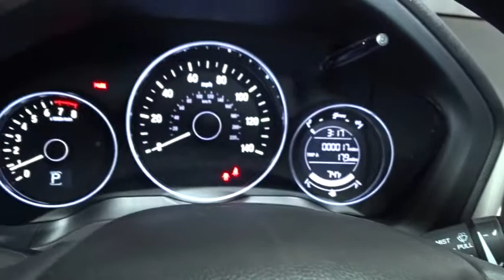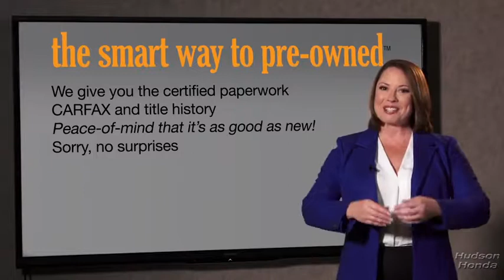2018 Honda HR-V Hudson, West New York, Jersey City, Tenafly, Paramus, NJ HHJM724985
2018 Honda HR-V available in Hudson, New Jersey at Hudson Honda. Servicing the West New York, Jersey City, Tenafly, Paramus, NJ area.

Hudson Honda
6608 John F Kennedy Blvd

You can find this 2018 Honda HR-V EX and many others like it at Hudson Honda. This SUV gives you versatility, style and comfort all in one vehicle. Everyone hates the gas pump. Skip a few gas stations with this super fuel efficient HondaHR-V. This Honda HR-V EX comes equipped with all wheel drive, which means no limitations as to how or where you can drive. Different terrains and varying weather conditions will have little effect as to how this vehicle performs. Just what you've been looking for. With quality in mind, this vehicle is the perfect addition to take home.
Radio: AM/FM Stereo Audio System (180 Watts) -inc: 6 speakers, 7 display w/high-resolution WVGA (800x480) electrostatic touch-screen and customizable feature settings, Bluetooth HandsFreeLink, Bluetooth streaming audio, Radio Data System (RDS), Speed-Sensitive Volume Control (SVC), 2 front USB audio interface, HondaLink, Pandora compatibility, SMS Text message function and display audio interface,1 LCD Monitor In The Front,Audio Theft Deterrent,Radio w/Seek-Scan, MP3 Player, Clock and Steering Wheel Controls,Integrated Roof Antenna,Liftgate Rear Cargo Access,Variable Intermittent Wipers,Deep Tinted Glass,Black Side Windows Trim,Grille w/Chrome Bar,Front Fog Lamps,Fully Automatic Aero-Composite Halogen Daytime Running Headlamps,Body-Colored Door Handles,Steel Spare Wheel,Wheels: 17 Machine-Finished Alloy w/Black Insert,Express Open/Close Sliding And Tilting Glass 1st Row Sunroof w/Sunshade,Fixed Rear Window w/Fixed Interval Wiper and Defroster,Clearcoat Paint,Black Wheel Well Trim,Body-Colored Rear Bumper w/Black Rub Strip/Fascia Accent,Compact Spare Tire Mounted Inside Under Cargo,LED Brakelights,Lip Spoiler,Tires: 215/55R17 94V M&S AS,Fully Galvanized Steel Panels,Body-Colored Front Bumper,Tailgate/Rear Door Lock Included w/Power Door Locks,Body-Colored Power Heated Side Mirrors w/Manual Folding and Turn Signal Indicator,1 Seatback Storage Pocket,Driver / Passenger And Rear Door Bins,Perimeter Alarm,60-40 Folding Split-Bench Front Facing Manual Reclining Fold Forward Seatback Rear Seat,Proximity Key For Doors And Push Button Start,Driver Foot Rest,Driver And Passenger Visor Vanity Mirrors w/Driver And Passenger Illumination,Interior Trim -inc: Leatherette Instrument Panel Insert and Piano Black/Metal-Look Interior Accents,Cloth Door Trim Insert,Power Door Locks w/Autolock Feature,HVAC -inc: Underseat Ducts,Cloth Seat Trim,Heated Front Bucket Seats -inc: manual height adjustment for driver's seat and adjustable head restraints,Remote Releases -Inc: Mechanical Fuel,Cargo Area Concealed Storage,Full Cloth Headliner,Power Rear Windows and Fixed 3rd Row Windows,Manual Tilt/Telescoping Steering Column,Glove Box,Rear Cupholder,Seats w/Cloth Back Material,Power 1st Row Windows w/Driver 1-Touch Up/Down,Carpet Floor Trim,2 12V DC Power Outlets,Day-Night Rearview Mirror,Delayed Accessory Power,Full Carpet Floor Covering -inc: Carpet Front And Rear Floor Mats,Remote Keyless Entry w/Integrated Key Transmitter, Illuminated Entry and Panic Button,Cruise Control w/Steering Wheel Controls,Air Filtration,Sliding Front Center Armrest,Front Cupholder,Engine Immobilizer,Urethane Gear Shift Knob,Trip Computer,Fade-To-Off Interior Lighting,Outside Temp Gauge,HondaLink Selective Service Internet Access,Full Floor Console w/Covered Storage and 2 12V DC Power Outlets,6-Way Driver Seat -inc: Manual Recline and Fore/Aft Movement,Cargo Space Lights,Manual Adjustable Rear Head Restraints,4-Way Passenger Seat -inc: Manual Recline and Fore/Aft Movement,Automatic Air Conditioning,Gauges -inc: Speedometer, Odometer, Tachometer, Trip Odometer and Trip Computer,Front Map Lights,Analog Display,Transmission: Continuously Variable w/Sport Mode,5.436 Axle Ratio,Front And Rear Anti-Roll Bars,13.2 Gal. Fuel Tank,Engine: 1.8L I-4 SOHC 16-Valve i-VTEC,Strut Front Suspension w/Coil Springs,Torsion Beam Rear Suspension w/Coil Springs,GVWR: TBD,4-Wheel Disc Brakes w/4-Wheel ABS, Front Vented Discs, Brake Assist, Hill Hold Control and Electric Parking Brake,Transmission w/Sequential Shift Control w/Steering Wheel Controls,Automatic Full-Time All-Wheel Drive,Single Stainless Steel Exhaust,Electric Power-Assist Steering,Permanent Locking Hubs,Gas-Pressurized Shock Absorbers,Back-Up Camera,Dual Stage Driver And Passenger Seat-Mounted Side Airbags,Side Impact Beams,Low Tire Pressure Warning,VSA Electronic Stability Control (ESC),Curtain 1st And 2nd Row Airbags,Rear Child Safety Locks,Honda LaneWatch Right Side Camera,Outboard Front Lap And Shoulder Safety Belts -inc: